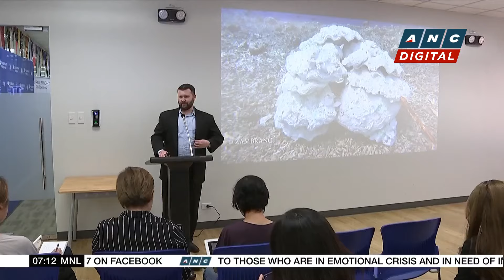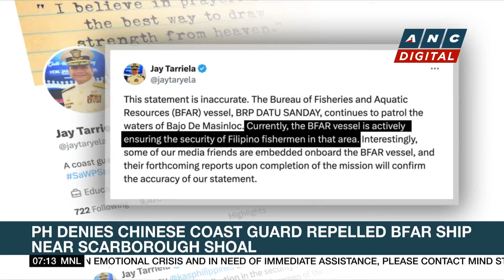DOJ issues alert list orders vs. Teves | ANC